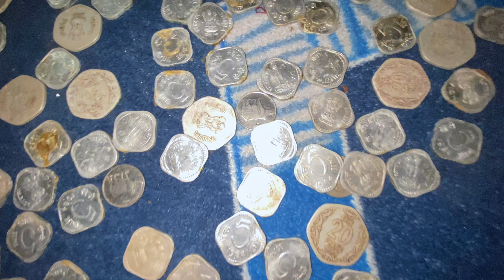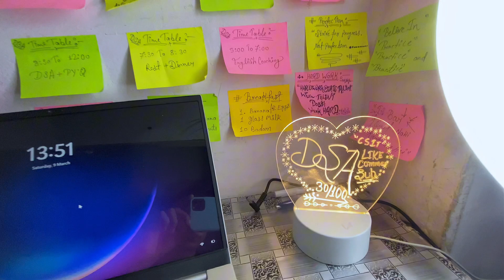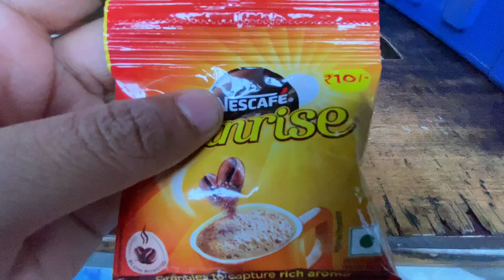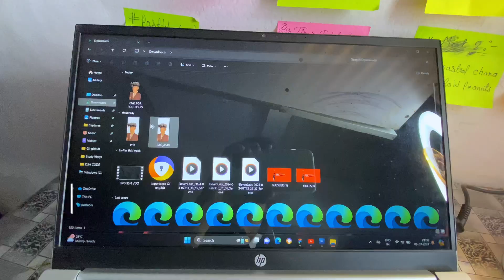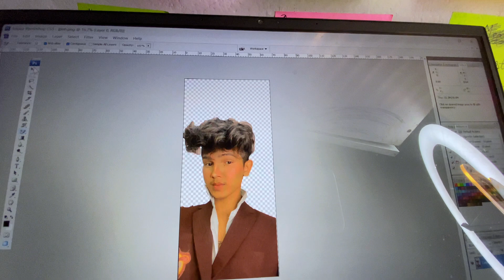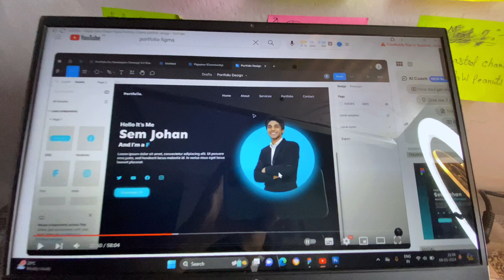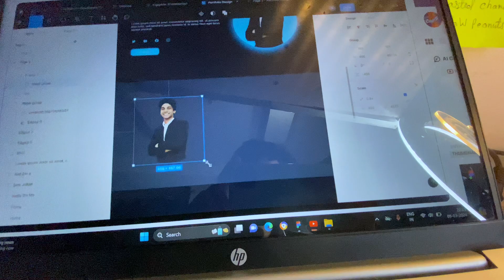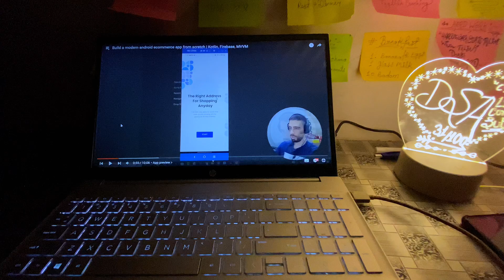10 Hours+ Study vlog ,🎀✨Software engineer 👨🏻‍💻, dsa, kotlin, android development, productive,